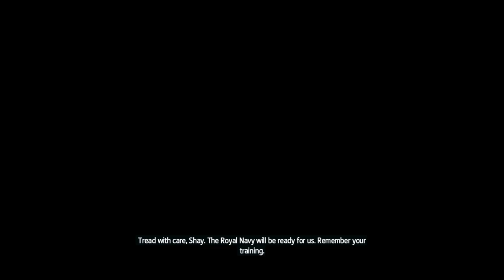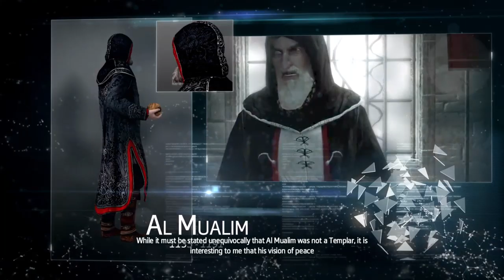Assassin's Creed® Rogue Remastered (PS4 Gameplay) Part 1:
Assassin's Creed Rogue Remastered